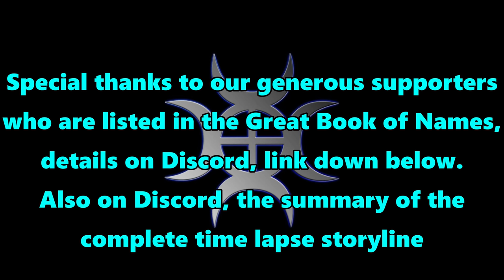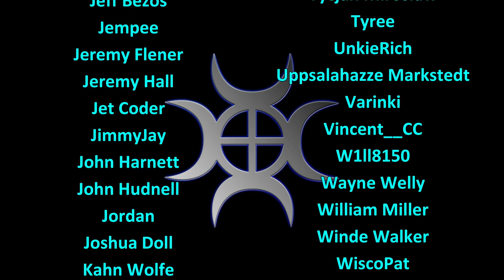FS22 Timelapse, Brzozówka #1: Poland!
Brzozówka is in the gently rolling hills of northern Poland, where we will be learning local farming techniques and building a museum!

After arriving in Poland we drive up to see Isaiah and Wesley's Museum of Agricultural Classics.  After looking around we'll head over to the new farm and get started with any work that we can.  There's not much land there yet, although we have a collection of machinery.  We've got our work cut out for us!

Music
Track 1

▽ Follow Stahl!